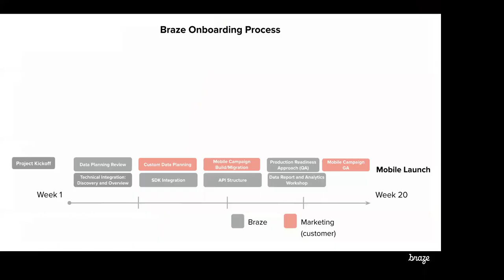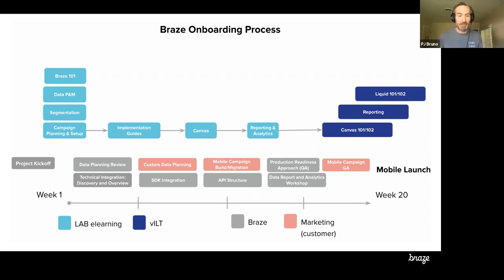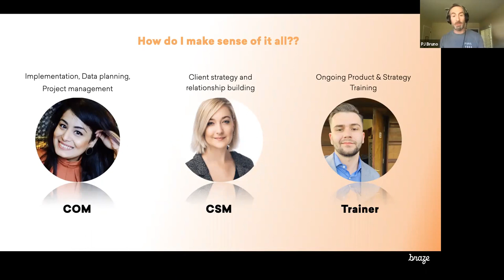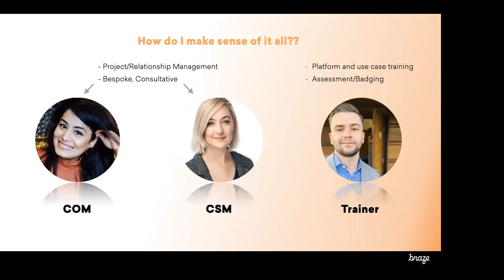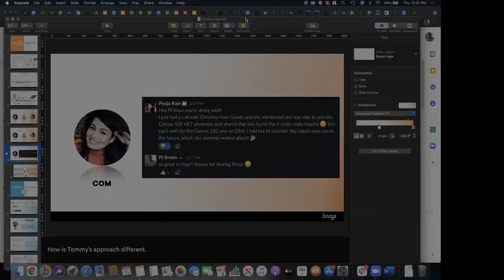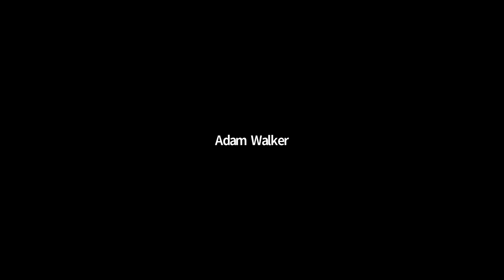How Braze Increased User Activation with Instructor-Led Training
PJ Bruno is the Director of Education at Braze, the market leading communication platform for web and mobile. PJ shares how his team jumped to Braze's  User Activation by nudging users to join their education programs. This led to a massive increase in revenue, NPS, and customer retention for Braze!
PJ shares the touch points his team introduced to Braze's communication that drove more users to complete their self-serve and instructor-led courses.

To get started driving customer education in your app, grab this Customer Education dashboard from Candu and make it your own

Visit our YouTube channel for tutorials, announcements, case studies, and more.

Add content blocks to any page with the Candu Chrome extension